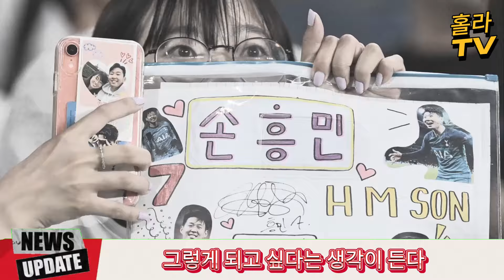[독점 소식] 손흥민의 뜻밖의 행동! "맨시티 선수가 되는 게 내 소원이에요" 맨시티 구단주가 런던 공항에 등장; 맨시티가 전용기로 손흥민을 긴급 영입